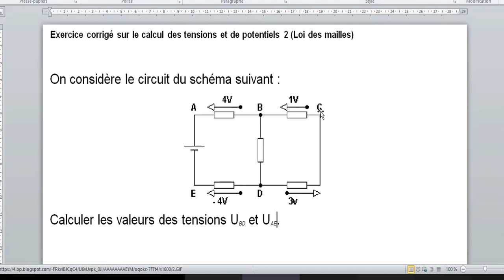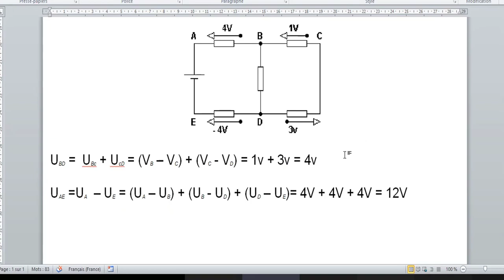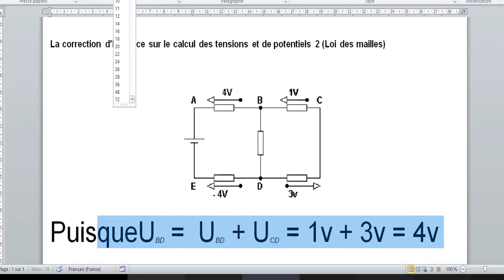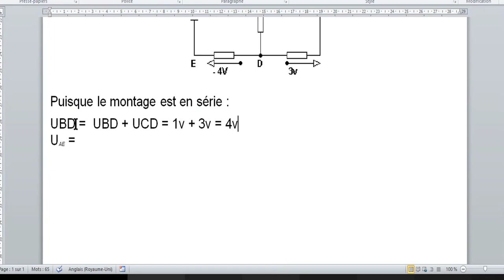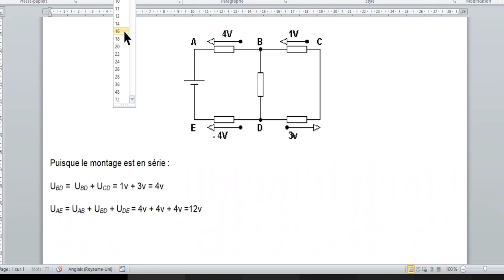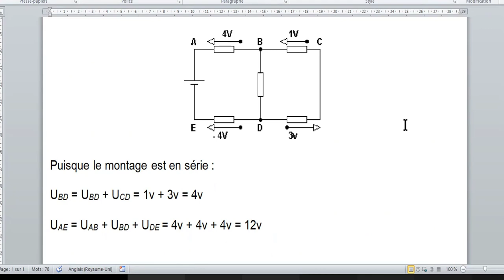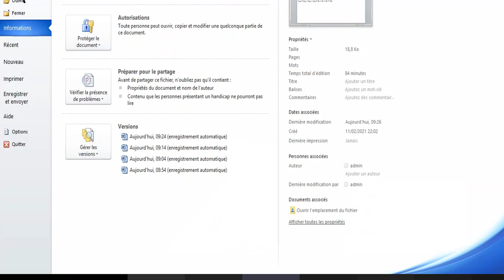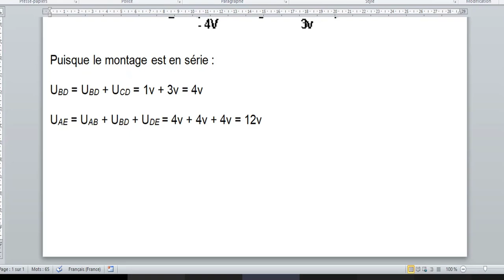Electricité : Exercice corrigé sur le calcul des tentions et de potentiels